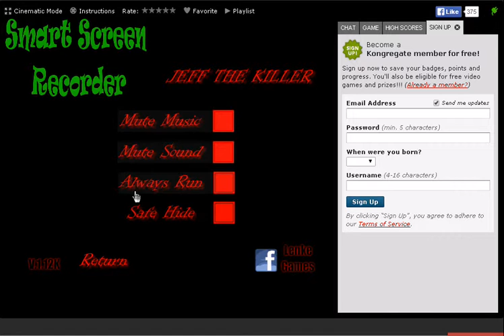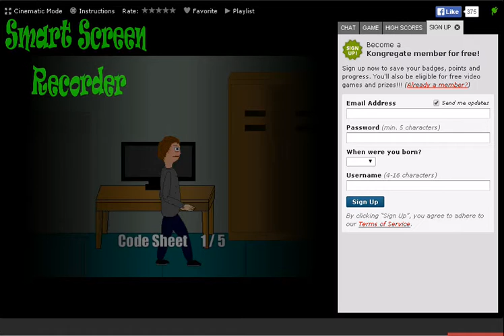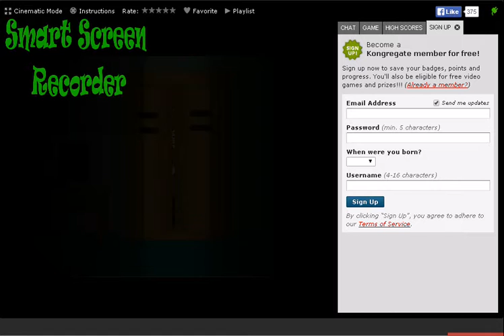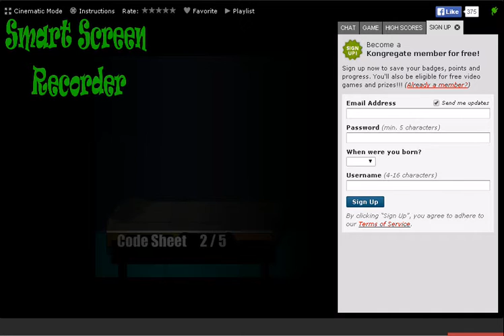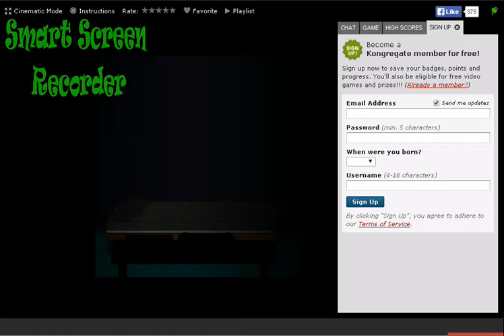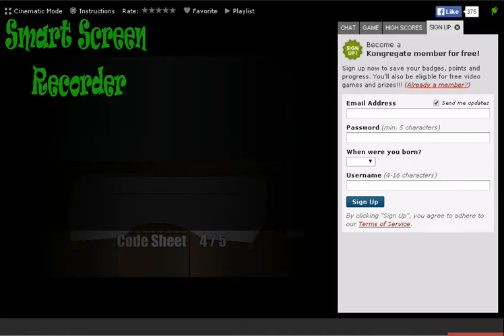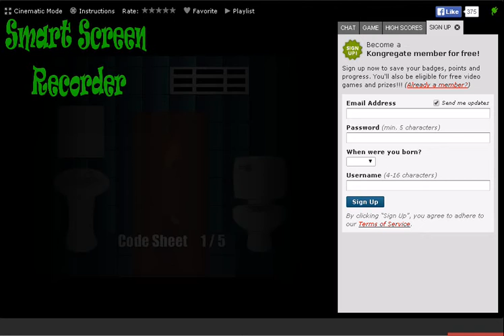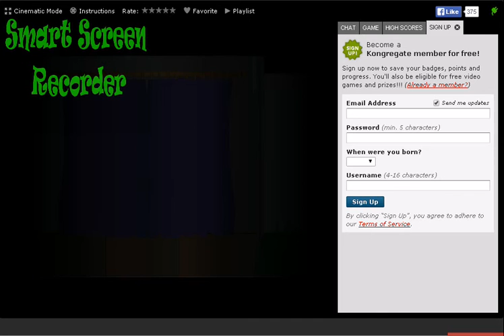Jeff the killer game